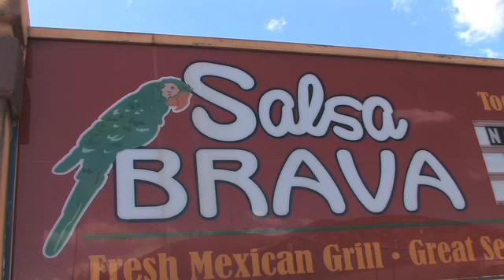What's Cooking Salsa Brava Package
Mitch Strohman profiles Salsa Brava, Mexican food made fresh.